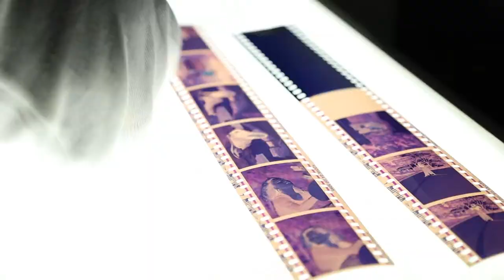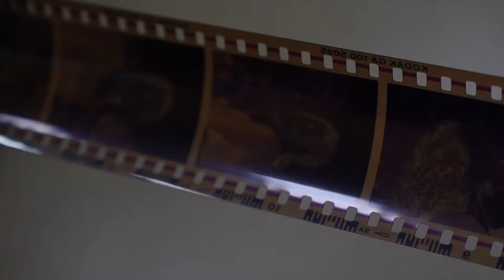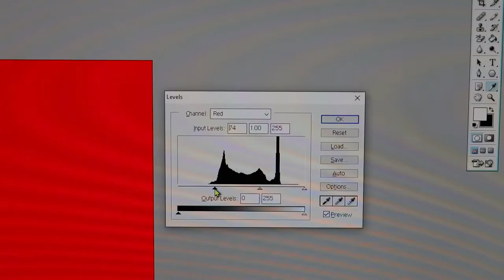Scanning a Negative Film to Master Digital Negative and convert to a Digital Positive Image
Importance of scanning a Negative Film to Master Digital Negative and convert to a Digital Positive Image

This is a 30 years’ old discolored, stained and with vinegar syndrome negative film scanned directly to Master Digital Negative image.

It is essential that a Master Digital Negative be scanned from a high-end digital system that meets the International Standard for Archival Preservation with high quality camera lens at 8000dpi and 48-bit color.  Master Digital Negative represents the physical original and representation copy with all the enhancements for a truly professional finish.  It captures every detail while preserving the original characteristics of the film. (Master Digital Negative from high-end scanner can replace the Negative Film)

Therefore, Master Digital Negative retains an excellent quality that enables the production of positive images that are rich in colour, density and contrast as shown in the video.  You will know how the film looked even when the original physical film negative itself has deteriorated.  This would be the best strategy in digitizing cultural heritage negatives.